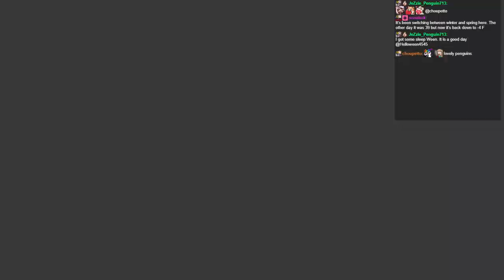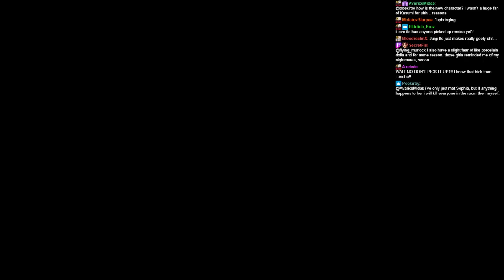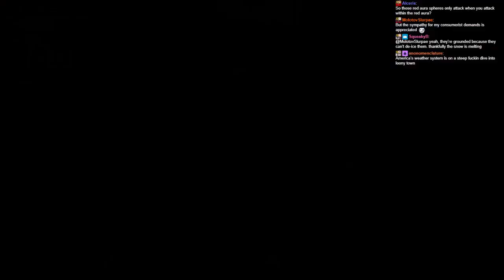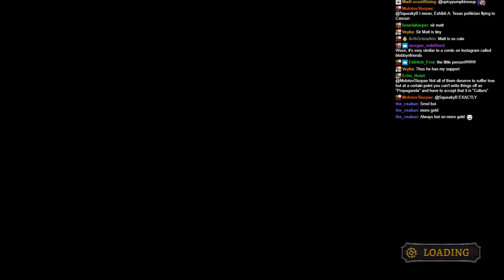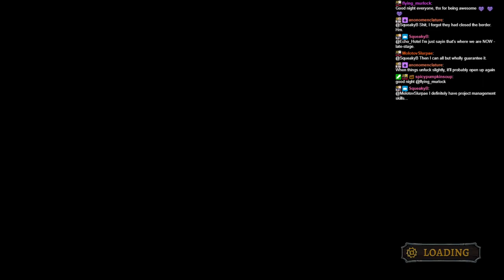Streaming Nioh 2! Demon Grill on the run! We must MAGIC and FIST our way to Jiggly victory! Later Ro